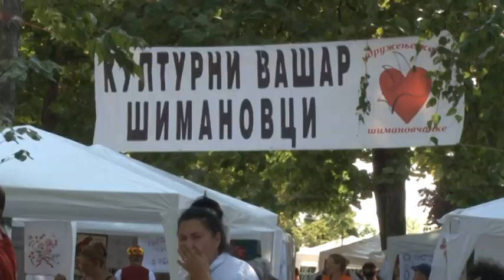“Kulturni vašar Šimanovaca”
Trodnevna manifestacija „Kulturni vašar Šimanovaca“ završena je takmičenjem u najboljem sremačkom kotliću i koncetom Nemanje Stevanovića . Učesnici i posetici  su pristigli iz celog Srema, ali i Beograda. Organizator devete po redu manifestacije je Udruženje žena Šimanovčanke, a pokrovitelj iste je Opština Pećinci.